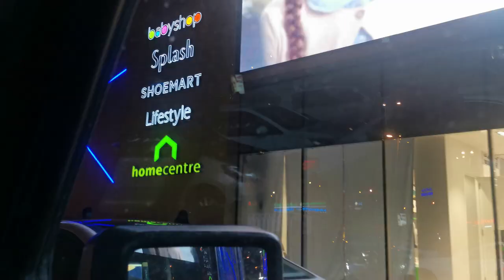Nightout on a Week Day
An evening of shopping and some craziness of searching for a sugar high.

Follow us @manglishcouple @w.i.n.t.e.r.iscoming